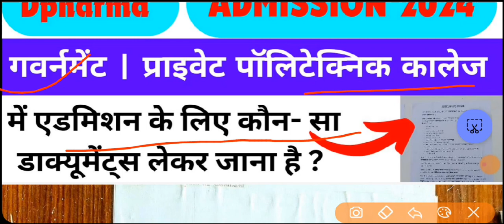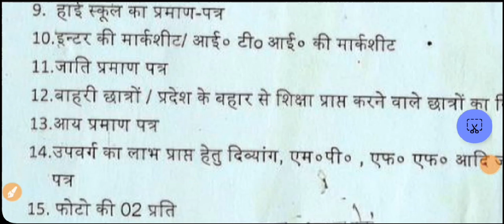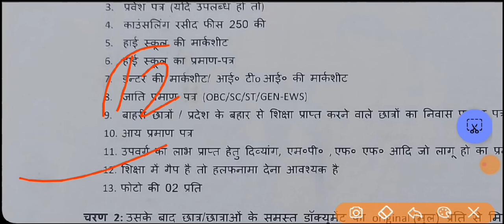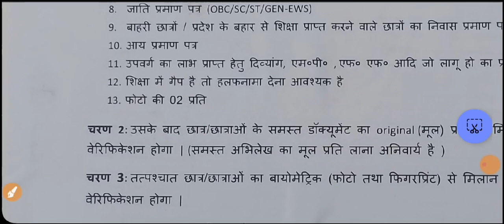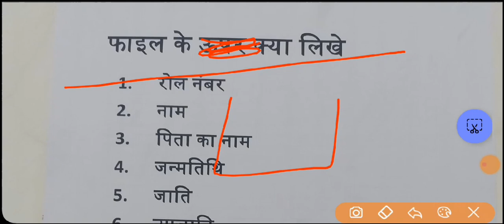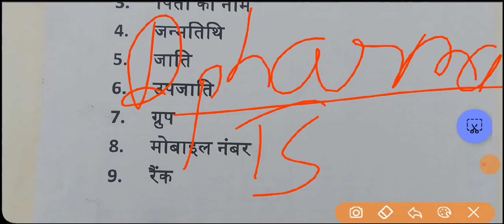POLYTECHNIC DPHARMA ADMISSION 2024 | ELECTRICAL | COMPUTER SCIENCE AND ENGINEERING ADMISSION 2024